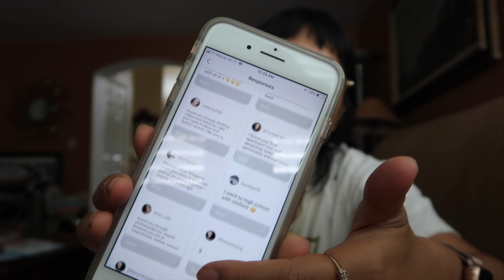VLOGTOBER - Imposter Syndrome + my insecurities | HellaJam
Here is my first ever october vlog for vlogtober! Sol had his first shots, we spent a lot of time with my parents and i opened up about some serious insecurities on instagram that lead to a very VERY thankful jam.

▼  CAMERA GOODIES! ▼

 ▼ HellaJam ▼
A visual diary of the layers of my life as an adventure seeker, and magic stylist of all things vintage to new. Sending positive vibes and realness, always.